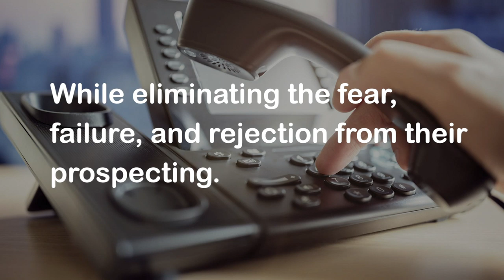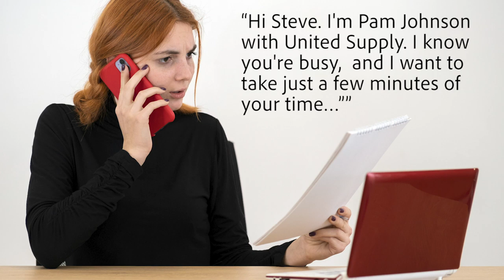Don't Cold Call Again--Smart Call Instead, to Get Through, Get In, and Sell!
The "cold" is dead, but not the calling. Listen to this cold call, and see how many mistakes you can pick out just in the first few seconds.  For over 10 years, sales pros worldwide have been using the proven Smart Calling process to call for new business, confidently, conversationally, and without "rejection."

Get your copy of the new, Third Edition of Smart Calling, and the free companion course and resource library packed with even more tips, strategies, and scripts.